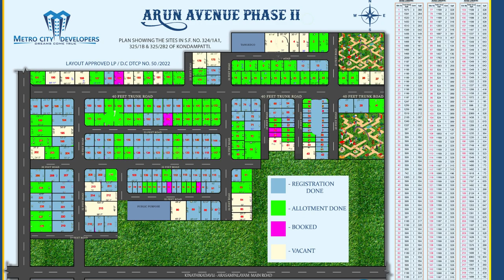ஸ்க்ராட்ச் கார்டு'ல வீடு, கார், பைக், பிரிட்ஜ், வாஷிங் மெஷின் வெல்ல வாய்ப்பு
Scratch & Win offer!

Register a land & scratch your lucky coupon to get your attractive prizes,

Available plot details are shown in the video.